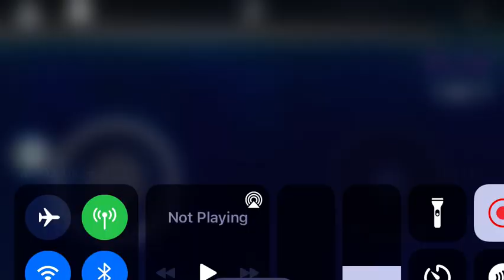A round of Super Blocky Ball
Super Blocky Ball also my new GAMING acc is Jimbo_Gamer1000.